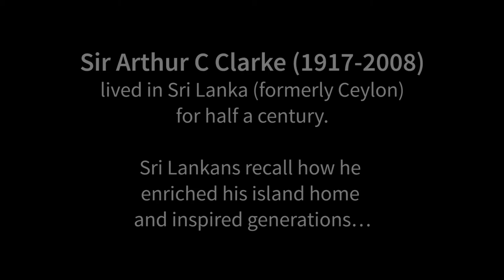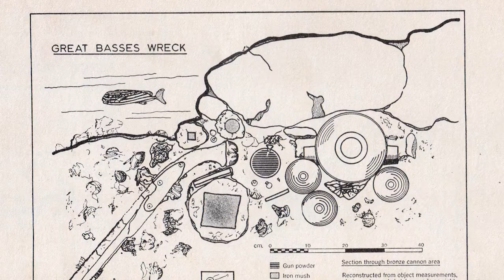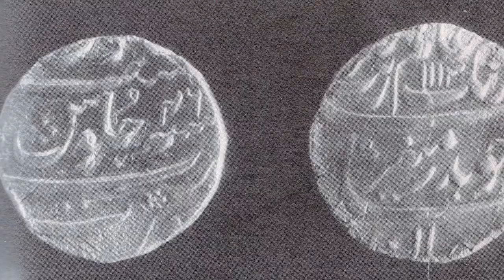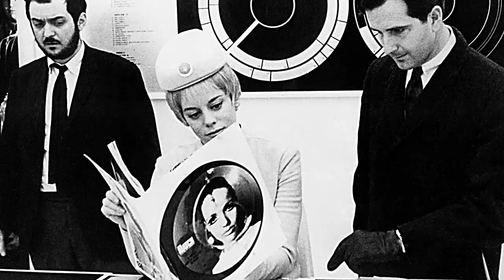Remembering Arthur C Clarke: Dr Kavan Ratnatunga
Sir Arthur C Clarke (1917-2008) lived in Sri Lanka (formerly Ceylon) for half a century. In this video series, filmed by the Arthur C Clarke Trust, Sri Lankans share memories of how he enriched his island home, and inspired generations.

Dr Kavan Ratnatunga is the only professional astronomer living in Sri Lanka. His career included research at Institute for Advanced Study in Princeton, Dominion Astrophysical Observatory in Victoria Canada, NASA Goddard Space Flight Center in Greenbelt, Space Telescope Science Institute and Johns Hopkins University in Baltimore, and Carnegie Mellon University in Pittsburgh. Having retired to Sri Lanka in 2005, his current interests include increasing the information on Lanka on the web, archaeology with a special interest in numismatics and rare books on Lanka, and promoting rational thinking. He is President of the Sri Lanka Astronomical Association (SLAA), founded by Arthur C Clarke in 1959.

In this interview, Dr Ratnatunga shares memories of his long association with Clarke from the 1970s – how, while being the globally engaged science communicator, Clarke found time to promote the scientific culture in Sri Lanka. Other memories include the silver coins that Clarke and fellow divers found on a shipwreck off the island’s southern coast in 1963, and how Clarke reacted to the Indian Ocean tsunami of December 2004.